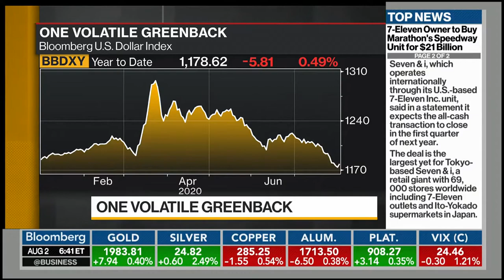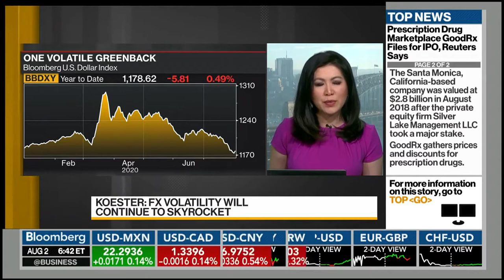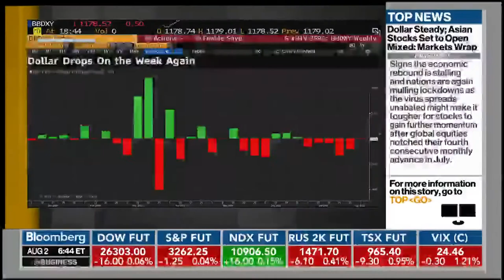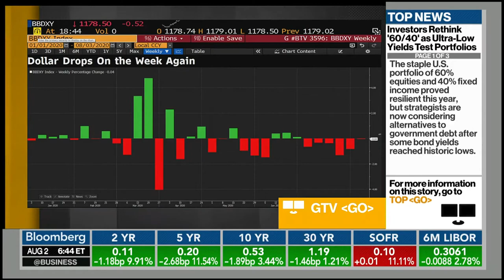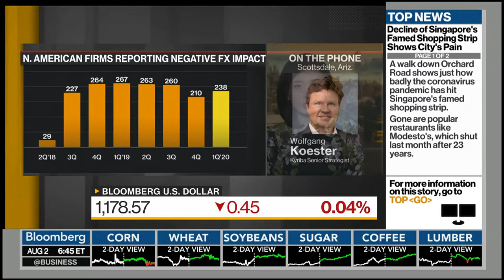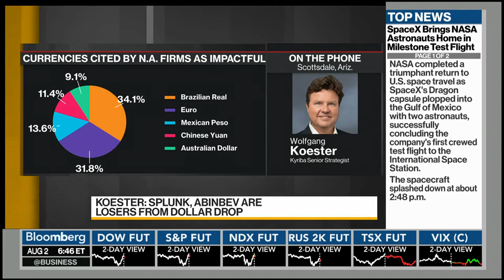Kyriba on Bloomberg TV: One Volatile Greenback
Kyriba Senior Strategist and Chief Evangelist interviewed on Bloomberg TV to discuss how currency volatility is impacting multinational corporations. US corporations gain from a weaker dollar overseas in a budget war. Hear why Koester believes countries will be talking their currencies up, and why Active Liquidity Management, enabling CFOs to improve visibility into their liquidity reduce risk and unlock free cash flow through working capital and investment optimization, is the key indicator of strong corporate governance.